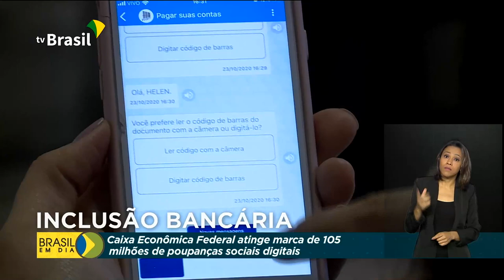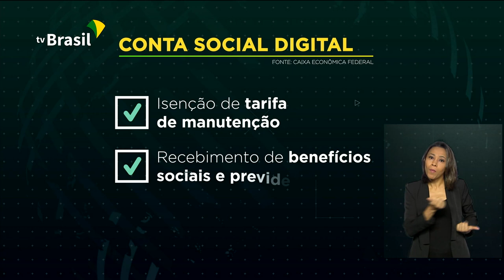Caixa atinge 105 milhões de poupanças sociais digitais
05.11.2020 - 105 milhões! Esse é o número de poupanças sociais criadas pela Caixa. A medida criada inicialmente para os pagamentos do auxílio emergencial promoveu também a inclusão de brasileiros ao sistema bancário.